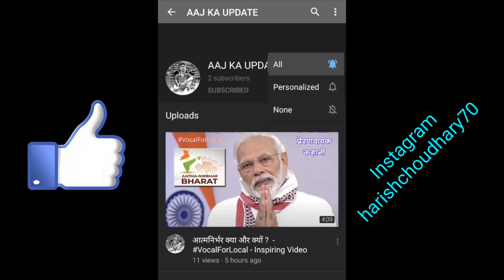How to make 4x4 RC Monster Truck off-road Monster Truck 4WD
How to Build a PUBG RC Monster Truck Model from Cardboard "PlayerUnknown's BattleGrounds"

Hey Guys welcome to my YT Channel MULTI PURPOSE VID
Aur mera name hai HARISH CHOUDHARY so mai apne YT Channel me four types ke videos upload krta hu.

👇 Best Cheap Price Electronic components 👇

1. Arduino UNO

2.Arduino nano

3. Arduino mega

4. RespBerry pi 4 full kit

5. Rfid Reader Ic Card Proximity Module

6. Breadboard with Jumper wires

7. Servo motor

8. Gear motor with wheels

9.12v Battery li-ion 18650

10. MQ3 Alchohol gas sensor

11.MQ135 Air gas sensor

12. Motor Driver/Stepper/Servo Shield for Arduino

13. L298 Motor Driver Module Dual H-Bridge Dc Stepper for Arduino

14. Bluetooth module HC05

15. 16x2 LCD Display for Arduino

16. IR sensor module

17. Tempereture and Humidity sensor

18. Glue Gun

19. Glue sticks

20. PIR motion sensor

21. Soldering iron kit

22. Cardboard for science Projects

23. Mini water pump 5v

24. 12v Powerful Gear motor

25. 2 Channel Relay module

26. Mini Drone motor 5v

27. Best science Project kit

28. My mini tripod

29. My Primary Tripod

30. My Boya mic

31. My Camera Phone

32. Drill machine kit

33. wood cutter machine

34. 8 Channel Digital Capacitive Touch Sensor

35. 12v DC motor 775 high speed 20000RPM

Aur mai jitne bhi apne videos me music use krta hu un channelo ke name niche diye gye hai

1 NOCOPYRIGHTSOUND
2 AUDIOLIBRARY
3 THE FAT RAT
5 BREAKINGNONCOPYRITED MUSIC
7 vlog Nocopyrightsound

MY CAMERA

MY MIC

MY TRIPOD

FOLLOW ON

1 facebook   - Harish Choudhary
2 instagram  - harishchoudhary70
3 YouTube    - Multi purpose vid
4 FB page     - Multi purpose vid